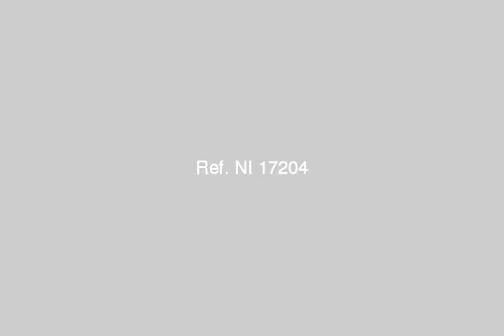Flat Fully Furnished For Rent in Mohandseen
Real Estate EGypt, cairo, Mohandseen, Fully Furnished Flat For Rent in Mohandseen SYria Street. The Flat With Total Surface Area 300m.3rd Floor, Divided into: 3 Bedrooms+ 3 Bathrooms+ 3 Reception Parts+ Living room+ Nany room with private Bathroom. Floorings: marble+ hardwood. Fully Equipped Kitchen. AIr Conditionings. All Electrical APplainces. |  عقارات مصر, القاهرةو المهندسين, شقة مفروشة للإيجار المهندسين شارع سوريا, الشقة بمساحة كلية 300متر. الدور الثالث. الشقة مقسمة إلى: 3نوم+ 3 حمام+ 3 ريسيبشن+ مطبح+ غرفة خادمة, ألارضيات: رخام+ باركية, الشقة مفروشة بالكامل, المطبخ مجهز بالكامل,